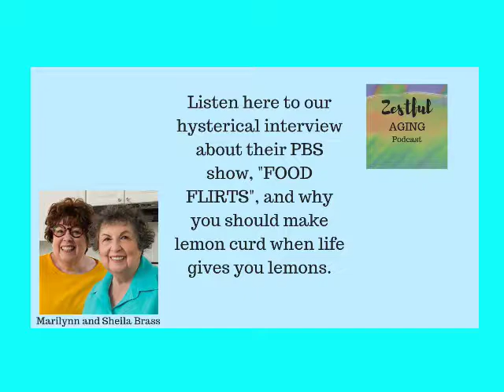Brass Sisters -- The Food Flirts, Zestful Aging Podcast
Marilynn Brass and Sheila Brass are the Hosts and Co-Executive producers of the James Beard Foundation-nominated television series, THE FOOD FLIRTS, for PBS. Cookbook authors, television producers, and culinary historians, The nationally-aired series features the sisters exploring the diversity of cuisines and cultures in America. Find out more on their facebook pages

For the latest trending information on Mindfulness and Wellness, check out my Facebook